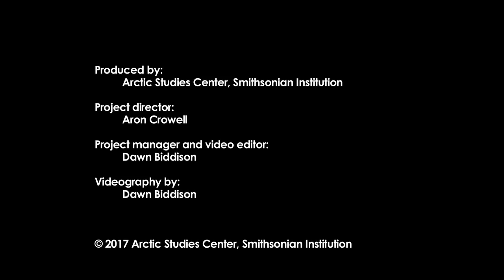Twining Cedar (4 of 15): Harvesting Red Cedar Bark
Red cedar bark twined basketry is a distinctive Tsimshian art form. With the passing on of elder master artists and the demands of contemporary lifestyles, it became at risk. A handful of weavers today are working to master and revitalize twined cedarbark basketry, reconnecting with a proud heritage. In 2016, the Arctic Studies Center collaborated with The Haayk Foundation of Metlakatla to document the materials and techniques of cedarbark basketry. The project included a harvesting and processing workshop and a weaving workshop in Metlakatla, and a residency at the Arctic Studies Center in Anchorage where artists studied baskets from museum and private collections, practiced and refined weaving techniques, and taught museum visitors and school children about basketry.

Teaching was led by Haida master weaver Delores Churchill, who learned from master Tsimshian weaver Flora Mather, with assistance from her daughter Holly Churchill, an accomplished weaver. In addition to Metlakatla students, three advanced Tsimshian weavers participated in the project, sharing techniques learned in their families and communities and learning new ones: Kandi McGilton (co-founder of The Haayk Foundation), Karla Booth (granddaughter of Tsimshian master weaver Violet Booth) and Annette Topham (niece of master Tsimshian weaver Lillian Buchert). Metlakatla elder Sarah Booth, a fluent speaker of Sm’algyax (Ts’msyen), assisted Kandi McGilton in documenting indigenous basketry terminology for use in language classes.

The videos presented here, with footage from the workshops and residency, provide instruction on how to harvest and process materials and on how to weave a basket from start to finish.